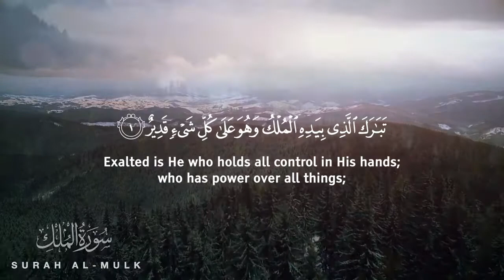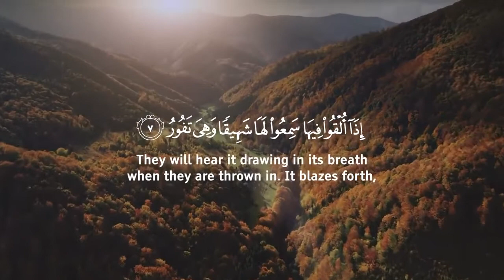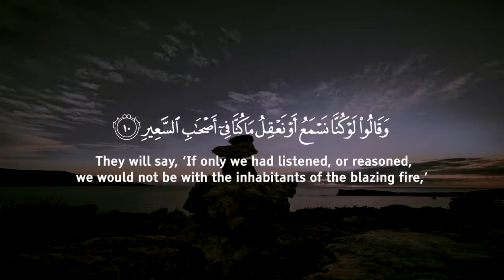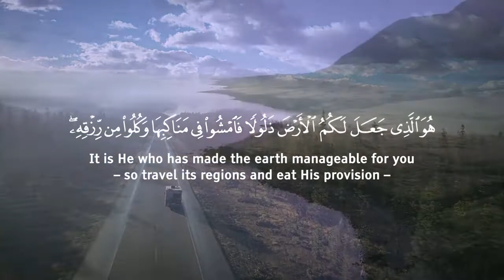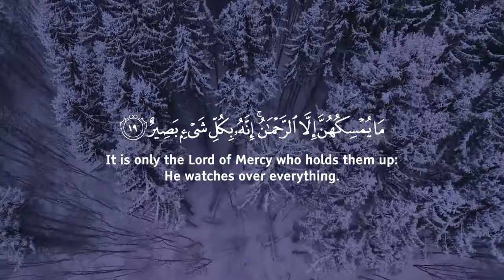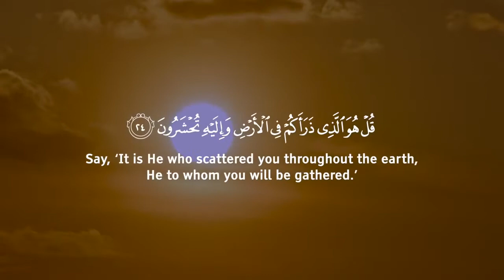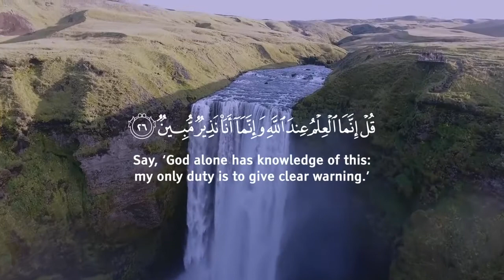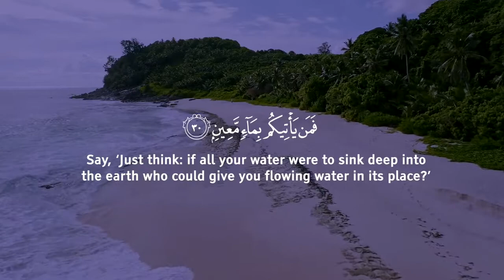AL MULK QURAN RECITATION سورة الملك